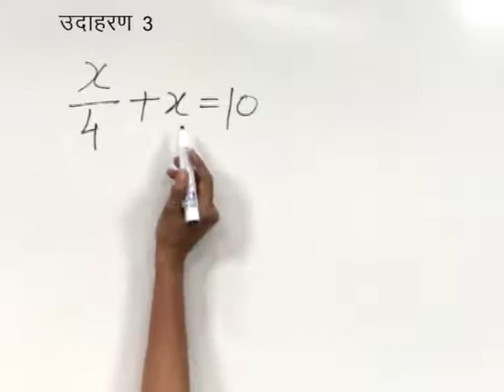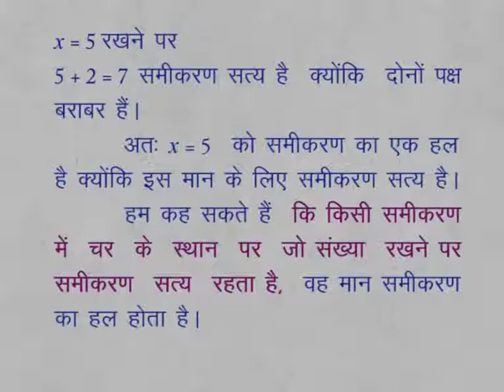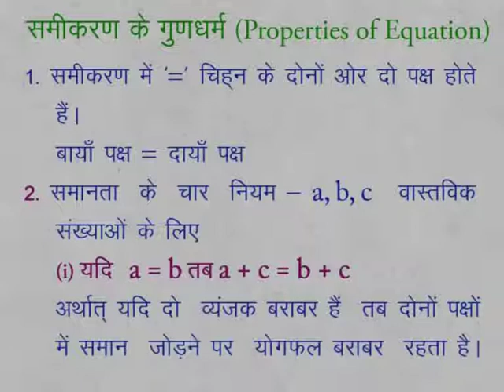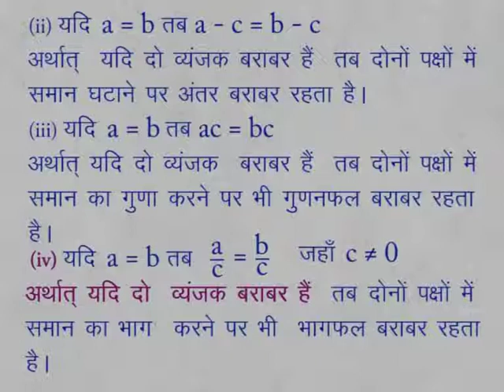CLASS 9th MATHS | CHAPTER 5 | LINEAR EQUATION IN ONE VARIABLE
CLASS 9th MATHS | CHAPTER 5 | LINEAR EQUATION IN ONE VARIABLE | EXAMPLE 3 | SOLUTION AND PROPERTIES OF EQUATION |